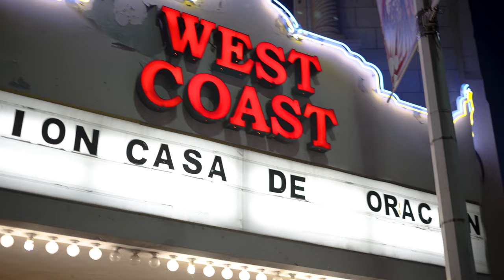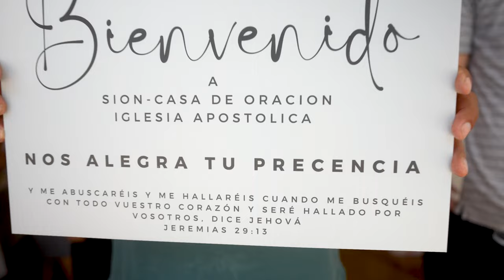WELCOME TO SION